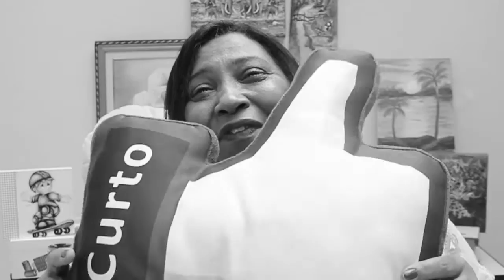Lembrancinha / convite 15 anos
Olá pessoal, nesse vídeo  você vai aprender a fazer uma caixa para lembrancinha/convite para 15 anos!

Produção: Zayit Comuniação